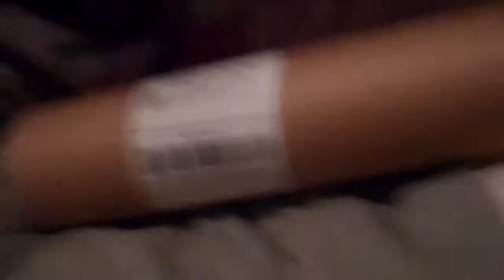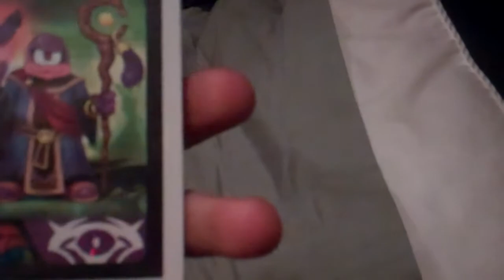Worst Gamestop Unboxing Vid EVER!!! MUST SEE!!!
ZANY!!!